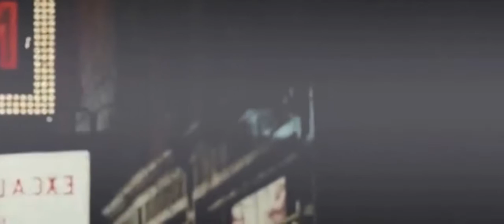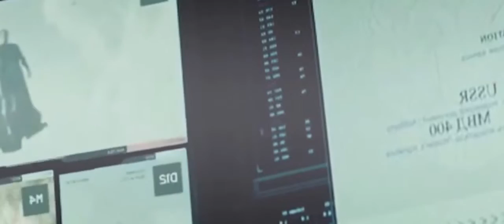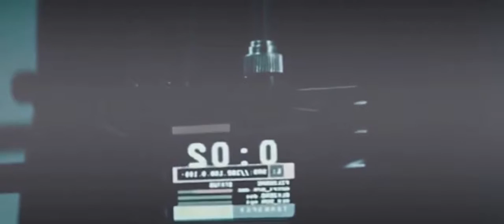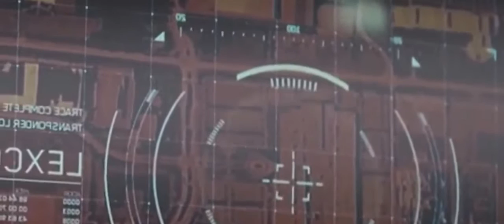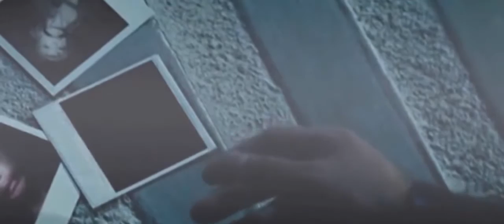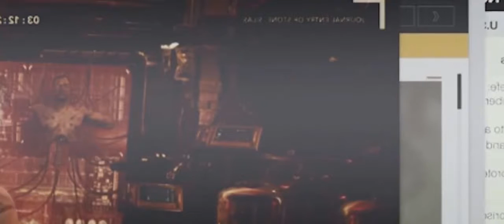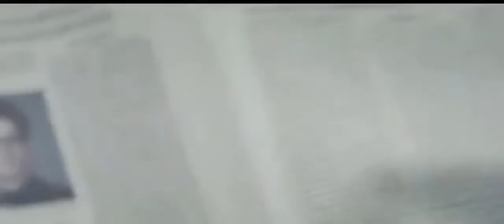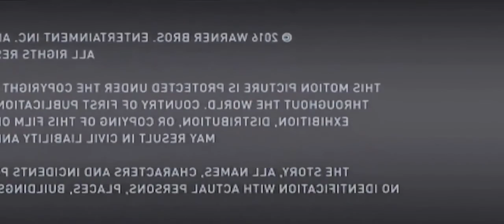Latest Hollywood Action Movies in hindi dubbed Hollywood Best Adventure Movies 2016